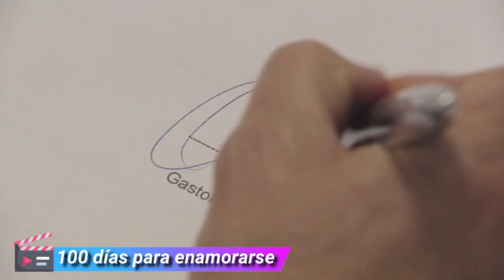Novelas de 2018 com Lésbicas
E aí, Censuradas!? Quem quer assistir a um romance lésbico novinho que está no ar na TV? Aperta o play, que ainda dá tempo de acompanhar!

Vicky: @vickyfechine
Canal: @canalcensuradas

Mande algo pra mim:
CEP: 22793971
Rio de Janeiro - RJ
Victória Fechine